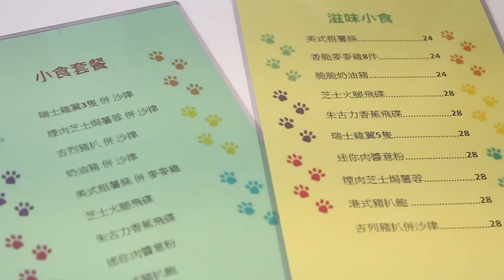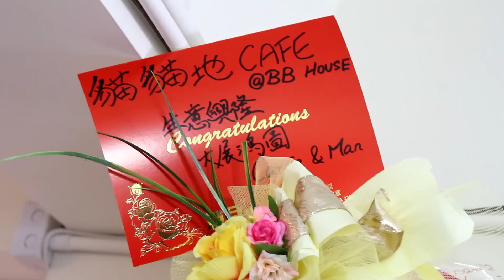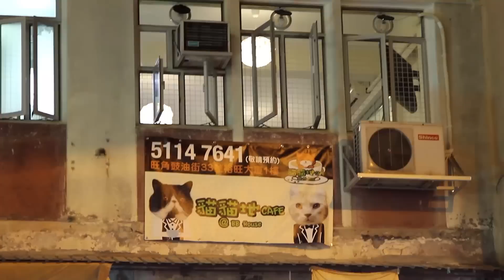Hay&Pet - 貓貓地Cafe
朋友岩岩開左間貓貓Cafe 有興趣就去同貓貓玩下啦~
貓貓地Cafe @ BB House
地址 : 旺角豉油街33號裕旺大廈1樓

2015 HM Production